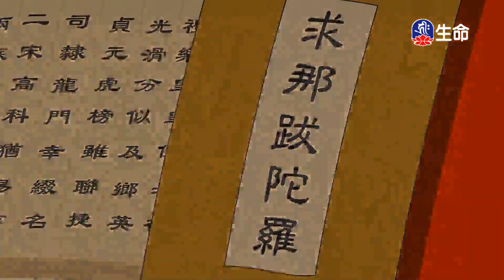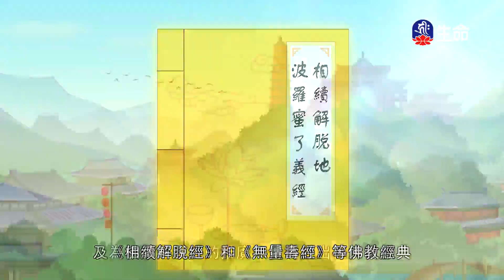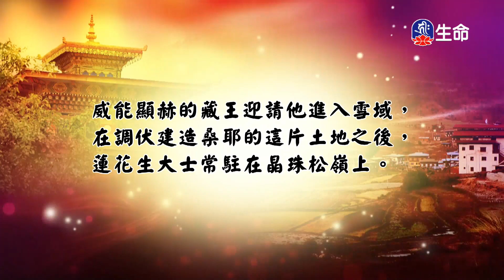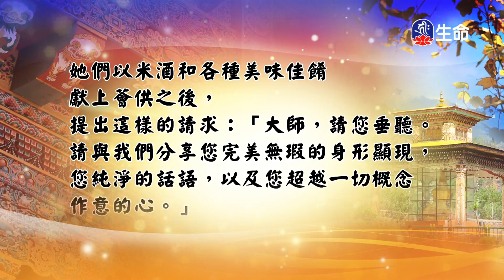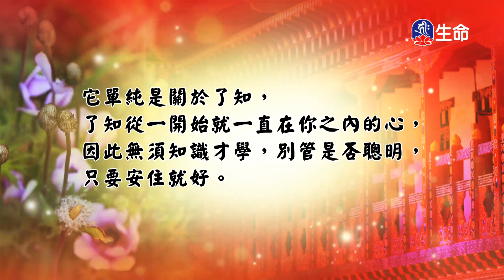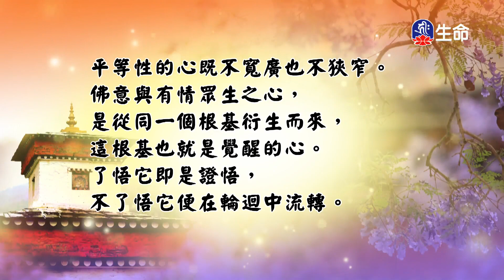求那跋陀羅_佛教動畫系列_(lifetv_20231011_19:00)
佛教動畫系列_求那跋陀羅。

Guṇabhadra_Buddhist Animation Series_(lifetv_20231011_19:00)